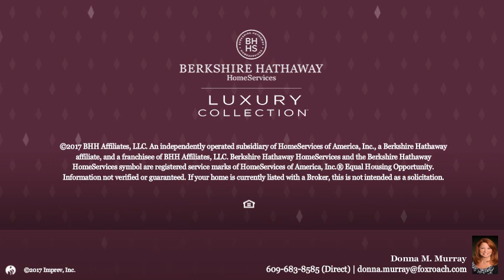4505 PROVINCE LINE RD PRINCETON, NJ 08540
Donna M. Murray - Princeton Home Marketing Center
5 beds 4/2 baths